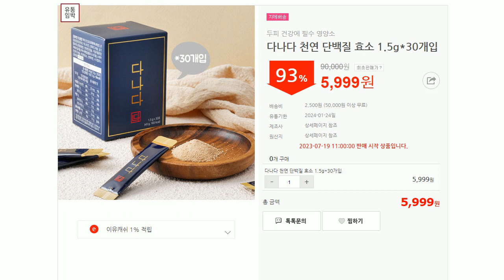230719 아수라장 행사 안내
여름은 역시 아이스아메리카노의 계절! 더운 여름 커피사러 나가지 마시고 드롭탑 커피를 집에서 즐겨요!

얼음 가득에 파우치 붓고 잘 저으면 끝!
아.아 원샷 하는 분들을 위해 가격 부담없이 1파우치에 ★299원★

10잔을 마셔도 2,999원!
아.아가 생각날때 아끼지 말고 드링크!!

내추럴 가공방식을 사용하여 풍~부한 바디감에
브라질산 스폐셜티 원두로 부드러우면서 산미가 강하지 않은 깔끔한 끝맛!

유통기한 올해 12월까지로 여름 지나고 겨울까지 아.아 가능!

대량구매 조기품절 예상되어니 품절되기 전에 구매고고 :-)
어린이들을 위한 헬로카봇 음료도 준비되어 있으니 많은 관심 부탁드립니다!